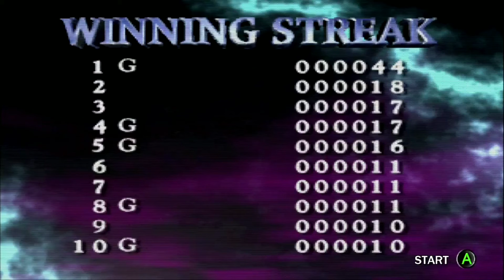KI:🥶Freezing N Steaming💨(G Mix😎)